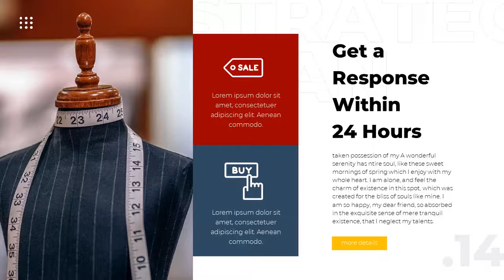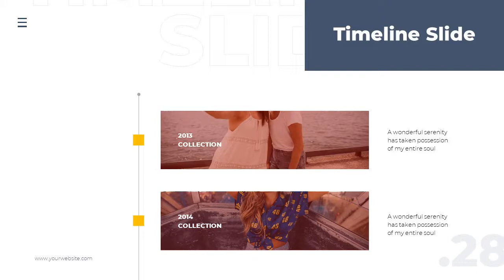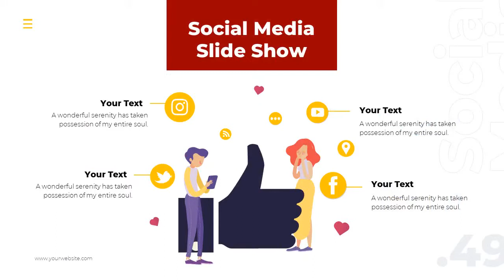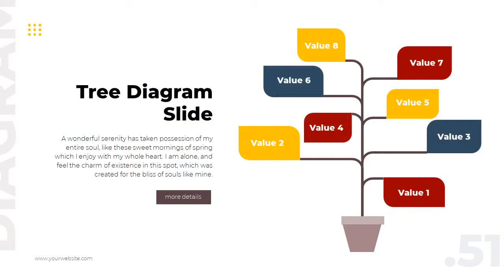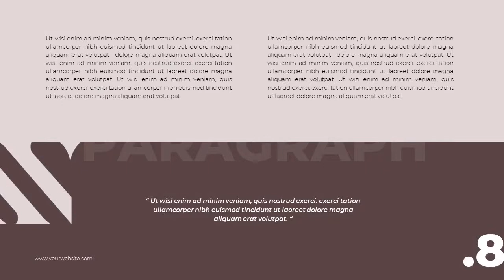MV Clothes Fashion PowerPoint Presentation Template - Graphicriver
MV Clothes Fashion Powerpoint Template is a very interesting powerpoint template and very easy to use. It is suitable for all kinds of business purposes, business, fashion or developer needs. Based on master slide and editable vector elements is one of the features of this template, which will make your presentation more professional and can amaze your potential business investors.
* 22 Files Total
* XML Files (Custom Ms. Office Theme Colors)
* Help Guide File
* Icons Pack
Main Features
* Creative and Professional Themes
* 64 Multipurpose Slides, Clean, Unique, Creative and Simple
* 11 Extra Color Scheme in PPTX Ready
* Unlimited Color Options (Ms PowerPoint Default Color Schemes)
* 45+ Master Slide Layouts
* Animated Slides
* Dark and Light Background Option
* Widescreen (16:9) Aspect Ratio
* Handmade Infographic
* Fully customizable
Font Used
* This template uses free fonts
* All links for fonts in Help Guide (PDF)